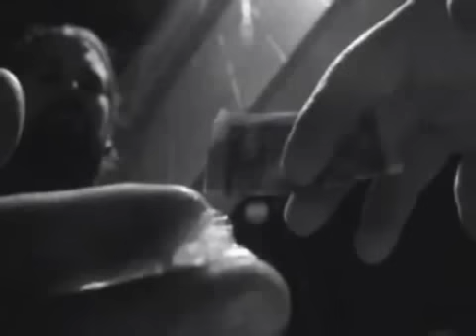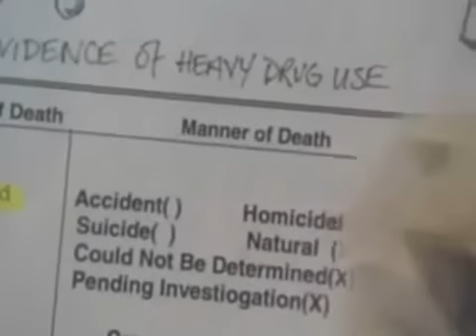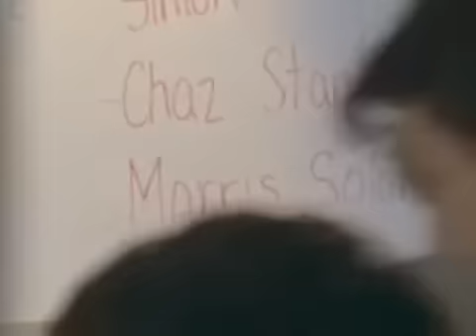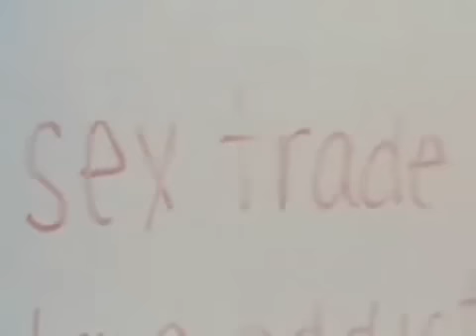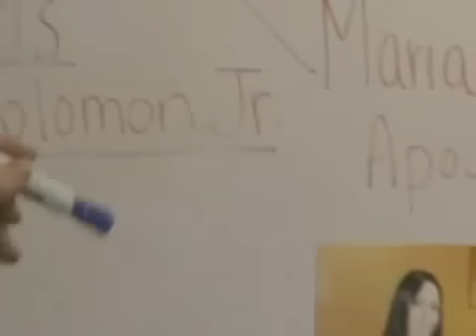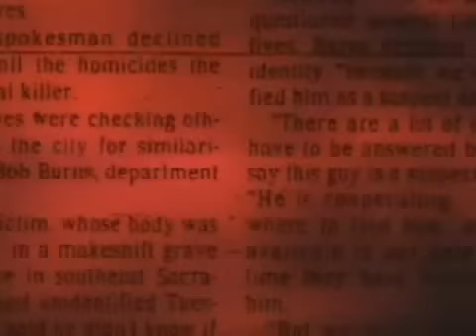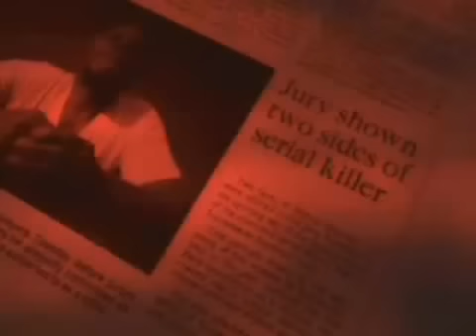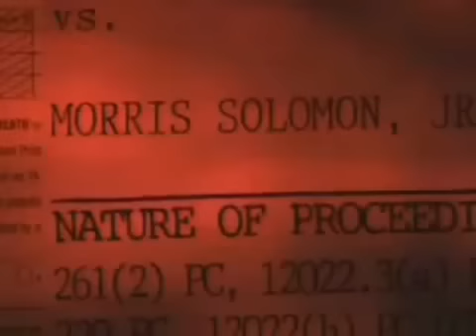KILLERS : morris solomon jr - (the sacramento slayer)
Morris Solomon Jr. (born March 15, 1944 in Albany, Georgia) is a convicted serial killer now sitting on death row in San Quentin, California.